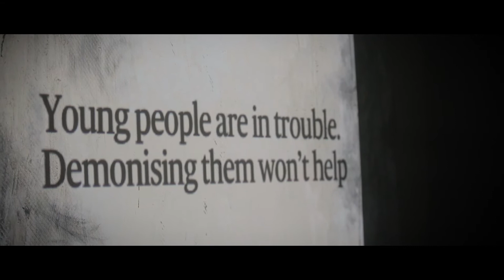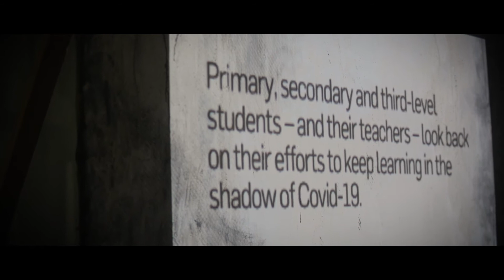NEWSBRANDS JOURNALISM MATTERS JENNIFER O'CONNELL THE IRISH TIMES 01